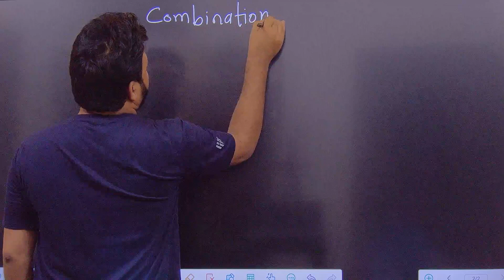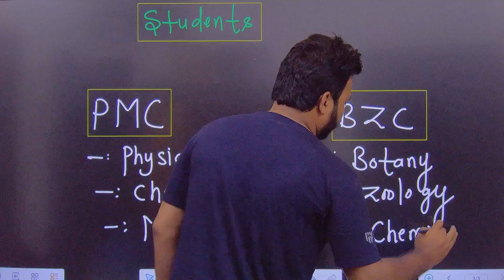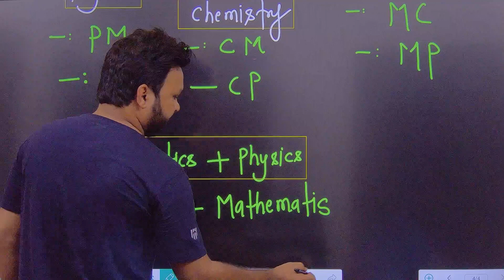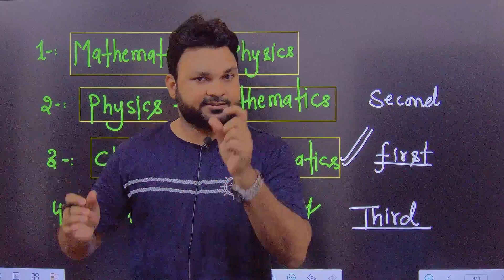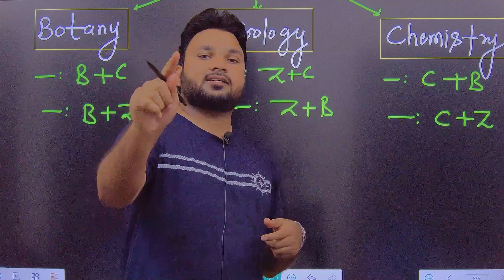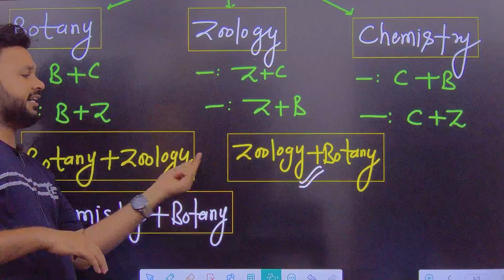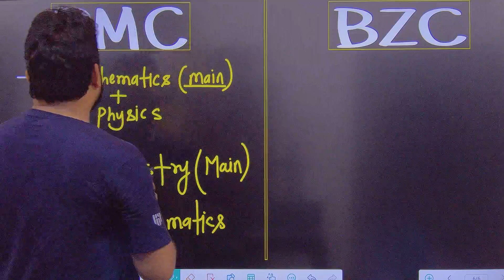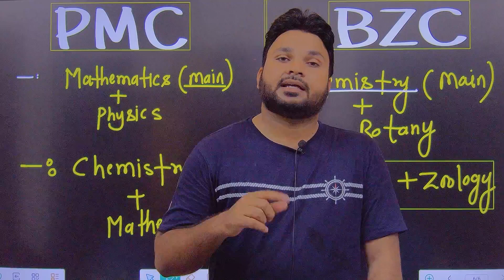𝐏𝐞𝐫𝐟𝐞𝐜𝐭 𝐒𝐮𝐛𝐣𝐞𝐜𝐭 𝐂𝐨𝐦𝐛𝐢𝐧𝐚𝐭𝐢𝐨𝐧 𝐟𝐨𝐫 𝐁𝐒𝐜 𝟑𝐫𝐝 𝐘𝐞𝐚𝐫 𝐒𝐭𝐮𝐝𝐞𝐧𝐭𝐬 | ये सब्जेक्ट कॉम्बिनेशन आपका फ्यूचर बना देगा